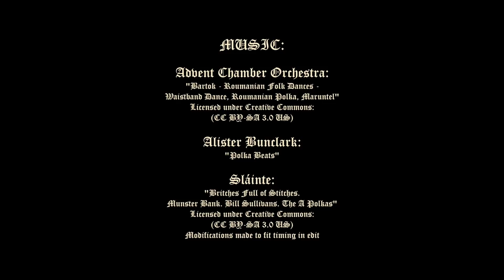Black Tooth Oktoberfest 2017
Are you ready for the greatest Oktoberfest this side of Munich?!
Black Tooth Brewing - Taproom is!
Cheer and make merry by fiddle and flute, raise a toast and cherish das boot!
September 23rd starting at noon - see you there!